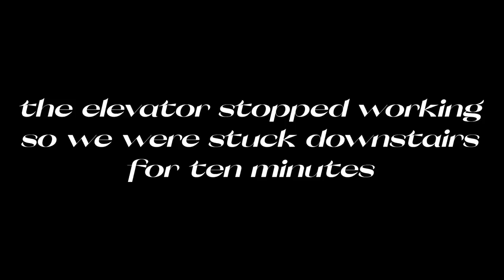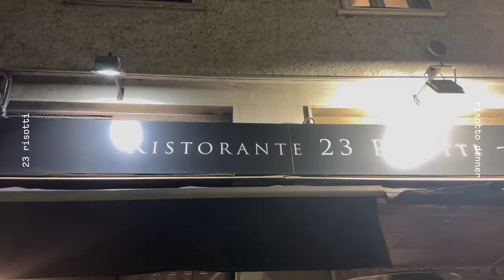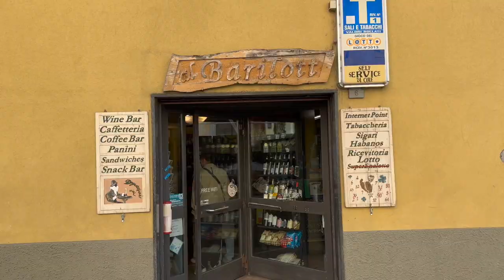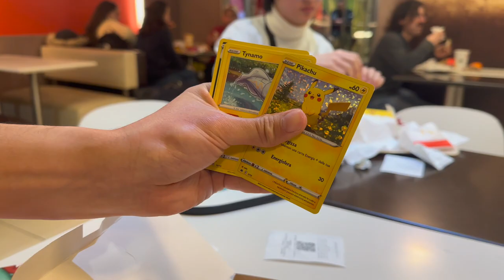MILAN & LAKE COMO TRAVEL VLOG – the duomo & enjoying nature | COLLEGE DIARIES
Finally uploaded the vlog after two months :'D